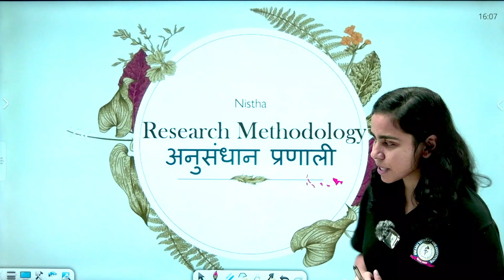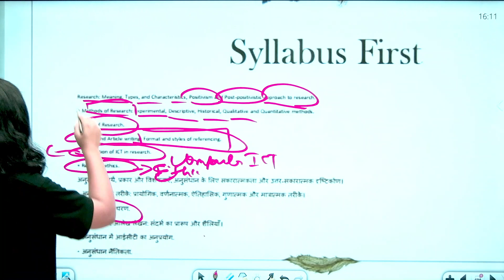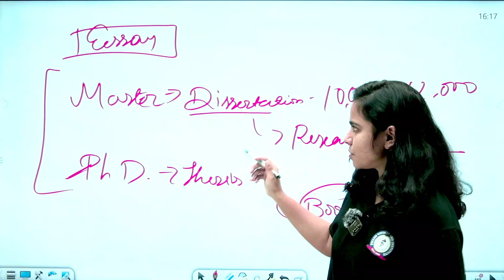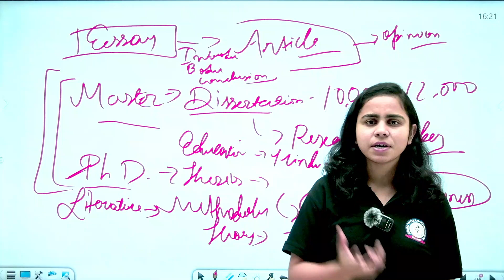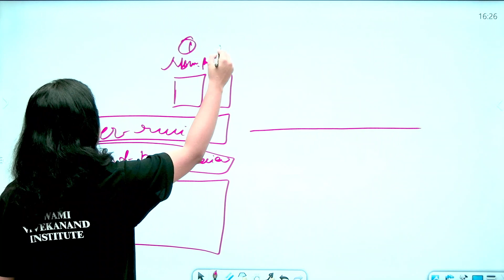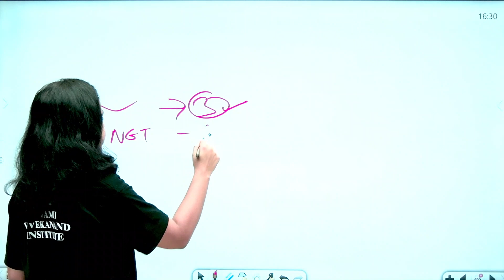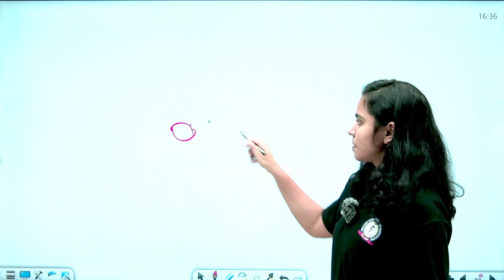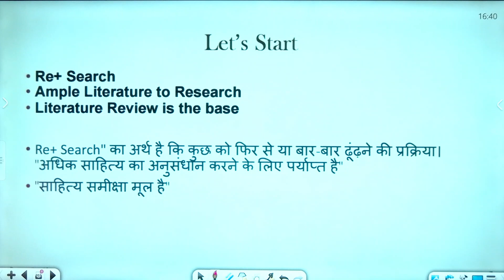BASICS OF RESEARCH | LEC 1 | RESEARCH METHODOLOGY | UGC NET UGC NET PAPER 1 | BY NISTHA MAAM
What is research methodology?
Research methodology is a way of explaining how a researcher intends to carry out their research. It's a logical, systematic plan to resolve a research problem. A methodology details a researcher's approach to the research to ensure reliable, valid results that address their aims and objectives. It encompasses what data they're going to collect and where from, as well as how it's being collected and analyzed.

Why is a research methodology important?
A research methodology gives research legitimacy and provides scientifically sound findings. It also provides a detailed plan that helps to keep researchers on track, making the process smooth, effective and manageable. A researcher's methodology allows the reader to understand the approach and methods used to reach conclusions.

Having a sound research methodology in place provides the following benefits:

Other researchers who want to replicate the research have enough information to do so.
Researchers who receive criticism can refer to the methodology and explain their approach.
It can help provide researchers with a specific plan to follow throughout their research.
The methodology design process helps researchers select the correct methods for the objectives.
It allows researchers to document what they intend to achieve with the research from the outset.
Related: How To Write a Methodology (With Tips and FAQs)
Types of research methodology
When designing a research methodology, a researcher has several decisions to make. One of the most important is which data methodology to use, qualitative, quantitative or a combination of the two. No matter the type of research, the data gathered will be as numbers or descriptions, and researchers can choose to focus on collecting words, numbers or both.

Here are the different methodologies and their applications:

Qualitative
Qualitative research involves collecting and analyzing written or spoken words and textual data. It may also focus on body language or visual elements and help to create a detailed description of a researcher's observations. Researchers usually gather qualitative data through interviews, observation and focus groups using a few carefully chosen participants.

This research methodology is subjective and more time-consuming than using quantitative data. Researchers often use a qualitative methodology when the aims and objectives of the research are exploratory. For example, when they perform research to understand human perceptions regarding an event, person or product.

Quantitative
Researchers usually use a quantitative methodology when the objective of the research is to confirm something. It focuses on collecting, testing and measuring numerical data, usually from a large sample of participants. They then analyze the data using statistical analysis and comparisons. Popular methods used to gather quantitative data are:

Surveys
Questionnaires
Test
Databases
Organizational records
This research methodology is objective and is often quicker as researchers use software programs when analyzing the data. An example of how researchers could use a quantitative methodology is to measure the relationship between two variables or test a set of hypotheses.

Hurry UP!

* Classes
*Recorded Classes